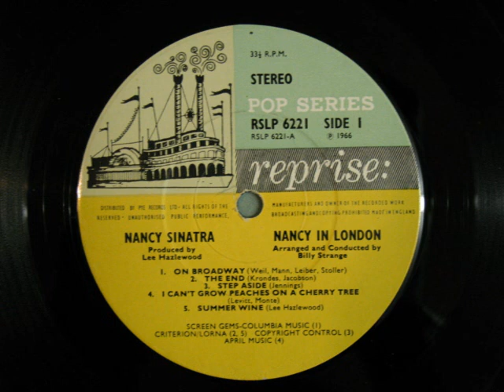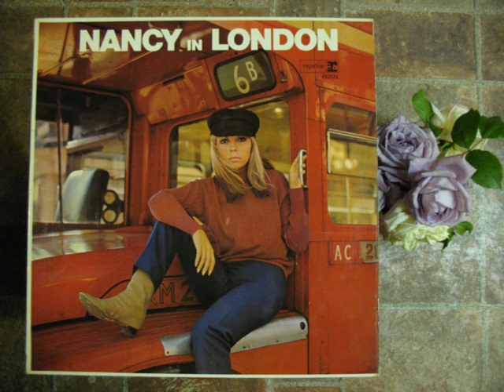Nancy Sinatra - Friday's Child - Nancy in London -